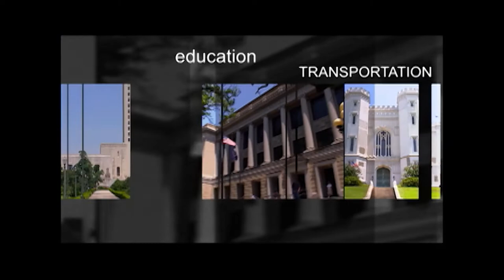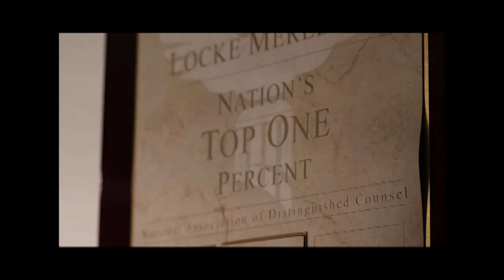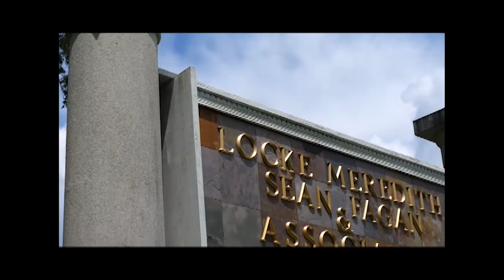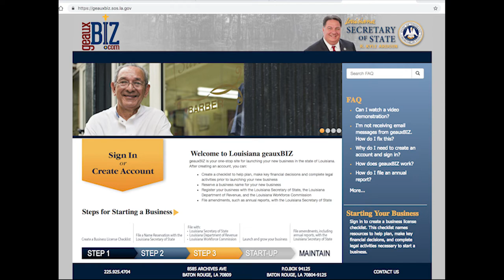LA Secretary of State Kyle Ardoin talks about his Office with Locke Meredith